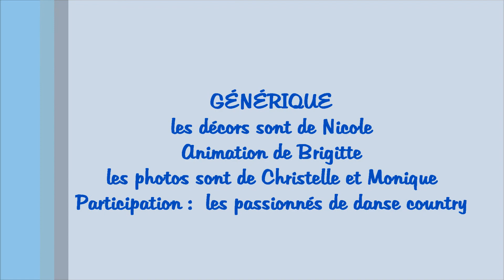Les photos du réveillon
Belle et joyeuse assemblée !!!